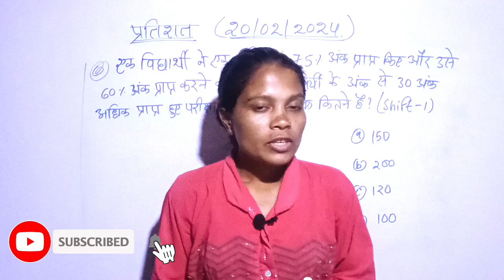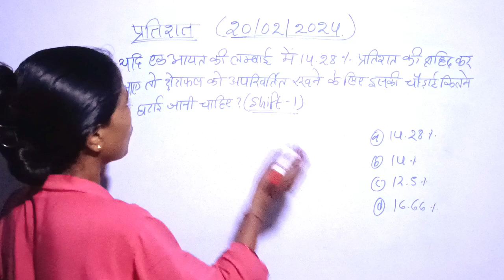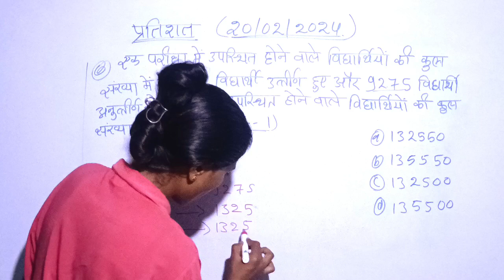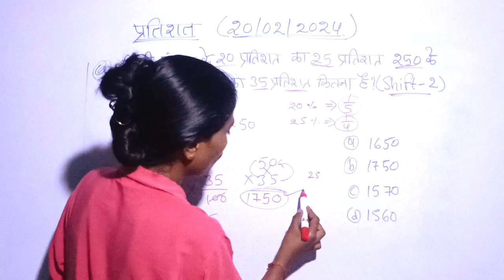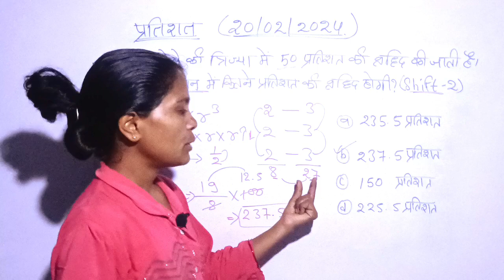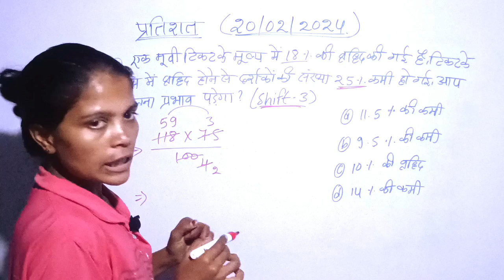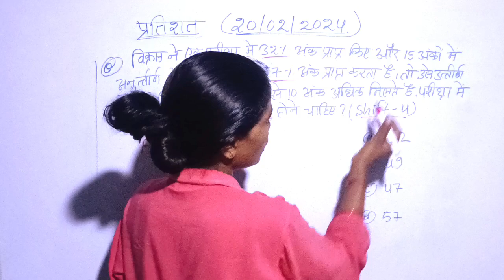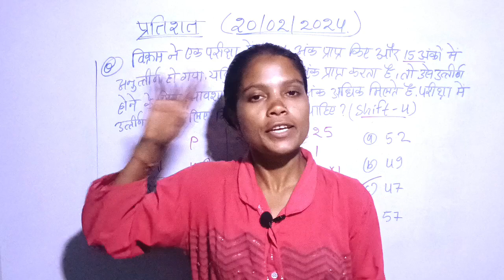SSC GD 2024 || Percentage || Previous Questions ||Shorttrick, Viralvideo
studyvideo viralshorttrick poojawitheducation educationwithtrick viralshorttrick basicmathsolution poojawitheducation motivationalvideo studyvideo viralshorttrick mathstricks motivationalvideo math ko kaise#solutionmath#viraltrick strong#studyvideo#mathstricks#viralshorttrick banaen#studyvideo#poojaeducation#studyvideo#shorttrick#viraleducationalvideo#mathsolutionmath#educationmathsolution#basicmathsolution#youtubeshorts#motivationalvideo#educationwithtrick#basicmathsolution#studyvideo#viralshorttrick#educationmathsolution#youtubers#motivationalvideo#solve aasan Trick#studyvideo#maths Se#motivationalvideo#basicsolution#studyvideo